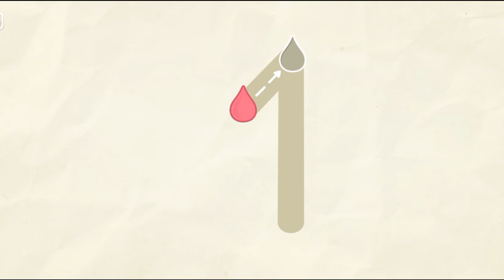Learning Counting 123 - Number 1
"Kids Learning Hub” is a 2D & 3D animated channel made for Kids, which provides videos for English and Mathematics, through fun and animated learning Videos for kids. We educate kids  by using a unique blend of animation and music to make them able to learn fast by watching our learning videos for kids, learning videos for toddlers, learning videos for kindergarten, learning videos for babies and learning videos preschoolers.

We aspire to develop a kid’s learning enjoyable. Furthermore, we aim to produce fun learning Videos for kids with our beautiful 2D & 3D animation, cartoon music. We work for educational development in kids with alphabets,  numbers, colors, animals, birds, vegetables, shapes, fruits, and much more.